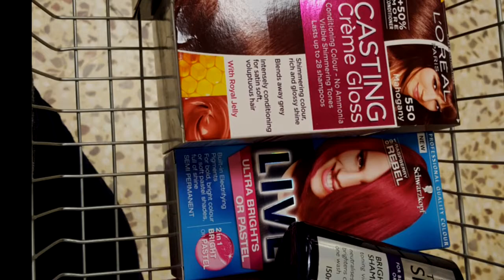highlighting dark hair pink!?!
Hi guys so the inevitable happened and I bleached some highlights into my hair then slapped on some pink dye. never have I done something like this before..but I love it and it came out awesome. and not needing pure white hair to do it. which makes us brunettes life a dash easier.

no I'm  not a professional and like I say never have I done it before but look how cool it is.

if you want a chatty video of me explaining what and how I did it let me know.

all products where bought from tescos.

* coconut oil (already had)
* jermone Russel bleaching kit 40 vol £6.00
* raspberry rebel schwarzkopf semi permanent £4.99

(side note)
I do not own these radical tunes used in this video my editing software does so be nice.

*also for your interest as I have been asked*
that red bloch on my neck is dermatitus and yes it looks horrid and is very sore n itchy. but hey go big or go home right?